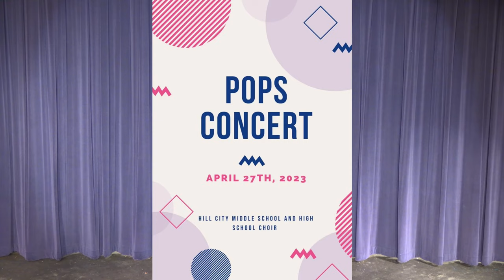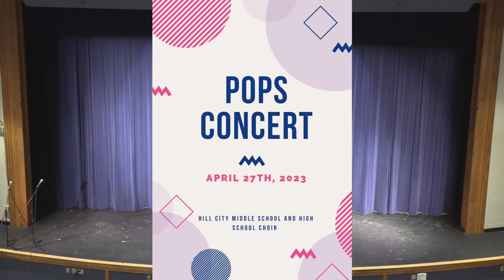Pops Concert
Hill City Middle School & High School Choir - Hill City Theater Hill City, SD